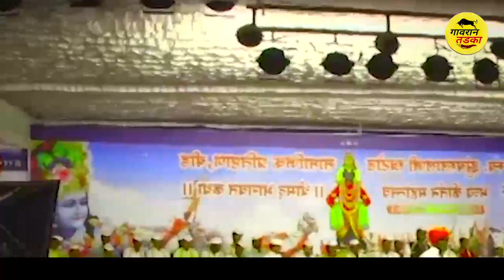लोकांना हसू आवरेना | इंदोरीकर महाराज कॉमेडी कीर्तन I Indorikar Maharaj comedy Kirtan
महाराजांनी त्यांच्या तुफान कॉमेडी किर्तनातून सर्व किर्तन ऐकणाऱ्या श्रोत्यांच मनोरंजन केले. सर्व श्रोते अगदी मंत्रमुग्ध होऊन कीर्तनाचा स्वाद घेतात

जर कीर्तन आवडले तर लाईक करा तुमच्या सर्व मित्रांना शेअर करा. आणि आपल्या गावरान तडका या युट्युब चॅनेलला सबस्क्राईब करा धन्यवाद.